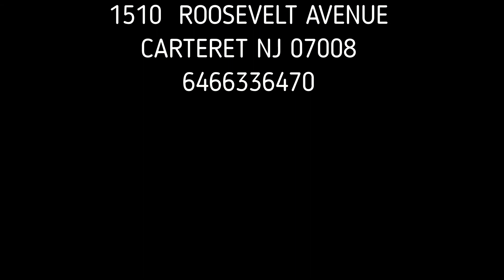ECOG: BEWARE OF THE WILES OF THE DEVIL BY PASTOR DR ADENIYI AINA